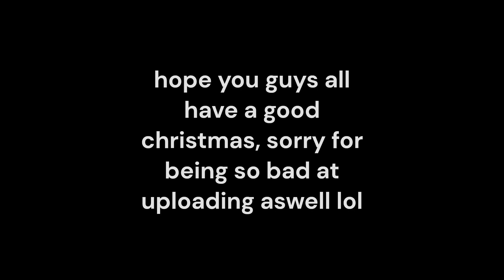Playing DBD On Christmas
MERRY CHRISTMAS!

reminder about a 100 sub special i will be doing when i hit 100.